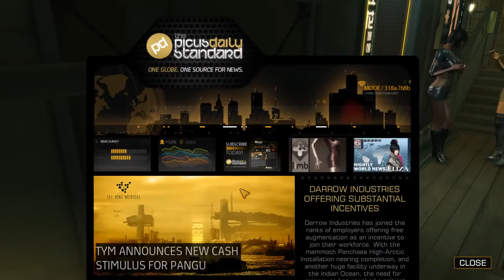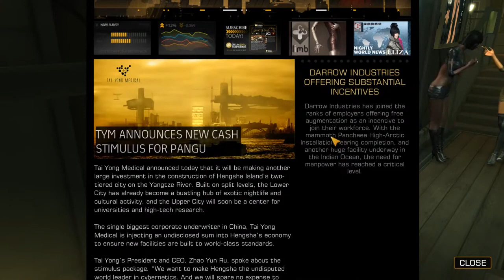Deus Ex: Human Revolution S4 - Security Check!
(Originally livestreamed Jul 11, 2020)
Chiak attempts to sort out her inventory before heading off to a new area, and Jensen does his job by breaking into employee offices and taking random credit lying around.

Deus Ex: Human Revolution was developed by Eidos Montreal and published by Square Enix.  You play Adam Jensen, an ex-SWAT specialist who's been handpicked to oversee the defensive needs of one of America's most experimental biotechnology firms. Your job is to safeguard company secrets, but when a black ops team breaks in and kills the very scientists you were hired to protect, everything you thought you knew about your job changes.

All rights to Deus Ex: Human Revolution are reserved to Eidos Montreal and Square Enix

Playlist/Links

Shop At